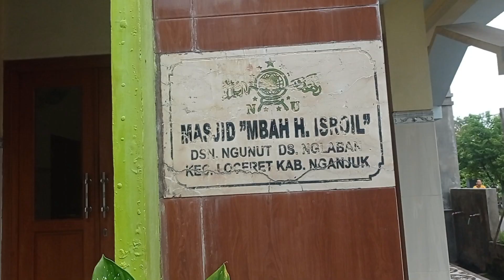Sejuk dan jernih. Sungai desa Cepoko. Byur Byur Segerrrrrr